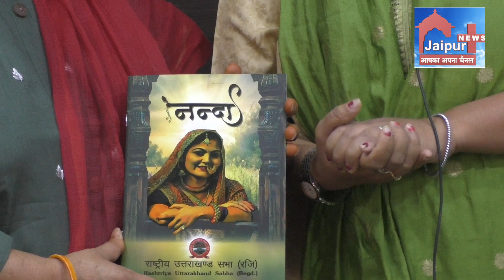राष्ट्रीय उत्तराखंड सभा के तत्वावधान में माँ नन्दा शक्ति सम्मान समारोह का आयोजन पटियाला किया गया।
राष्ट्रीय उत्तराखंड सभा के तत्वावधान में माँ नन्दा शक्ति सम्मान समारोह का भव्य आयोजन पटियाला के हरपाल टिवाणा कला केंद्र में गत रविवार को किया गया। कार्यक्रम की अध्यक्षता राष्ट्रीय अध्यक्ष डॉ प्रकाश खुल्वे ने की। मातृ शक्ति को समर्पित इस कार्यक्रम में पदमश्री माधुरी बर्थवाल व पदमश्री बसंती देवी सहित विभिन्न कार्यक्षेत्रों में उल्लेखनीय उपलब्धि प्राप्त 13 उत्तराखण्डी मूल की महिलाओ को माँ नन्दा शक्ति सम्मान से अलंकृत किया गया। कार्यक्रम का शुभारंभ ज्योति प्रज्वलित व वैदिक मंत्रोच्चार के साथ हुआ। सभी नामांकित महिलाओं को मोमेंटो, शाल व पीछोड़ प्रदान किया गया। इस अवसर पर उत्तराखंड की प्रसिद्ध युवा गायिका करिश्मा शाह ने अपने गीत "अब लगलु मंडाण" की प्रस्तुति से श्रोताओं को झूमने पर मजबूर कर दिया। माँ नन्दा सम्मान (2022) से सम्मानित महिलाओं के जीवन परिचय व राष्ट्रीय उत्तराखंड सभा की गत वर्ष की गतिविधियों पर आधारित स्मारिका "नन्दा" का भी विमोचन किया गया। मंच संचालन शिल्पा नेगी व सुरेंद्र रावत ने किया।
कार्यक्रम में निम्लिखित मातृ शक्तियों को माँ नन्दा शक्ति सम्मान 2022 प्रदान किया गया :
1. पदमश्री माधुरी बर्थवाल:- कला, साहित्य
2. पदमश्री बसन्ती देवी :- पर्यावरण सरंक्षण
3. हर्षवन्ती बिष्ट :- पर्वतारोहण
4. कविता बिष्ट :- समाजसेवा (Acid Victim)
5. तारा पांगती :- शिक्षा व महिला सशक्तिकरण
6. देवकी जोशी :- स्वरोजगार
7. रेखा नेगी :-मधुमेह रोग जागरूकता/ समाजसेवा
8. उर्मिला मेहरा :- समाजसेवा/स्वावलंबन
9. कुसुम पांडे :- दृश्य/ चित्रकला
10. साक्षी चौहान :- खेल/motivator
11. करिश्मा शाह :- गायन/ समाजसेवा
12. हेमा उनियाल : साहित्यकार
13. अभिलाषा पालीवाल : ऐपन आर्ट
                     संजीव सिंह नेगी
                    राष्ट्रीय महासचिव
              राष्ट्रीय उत्तराखंड सभा (रजि)